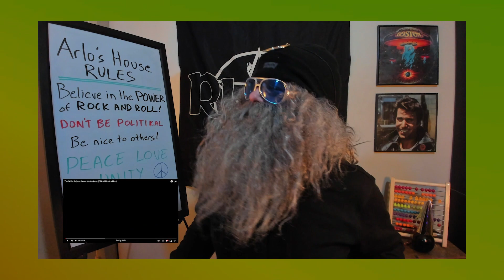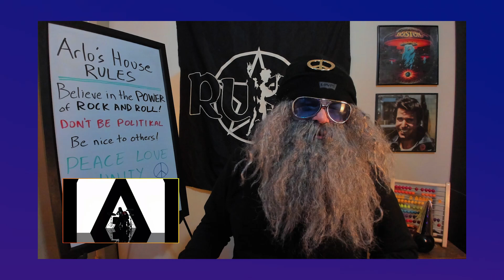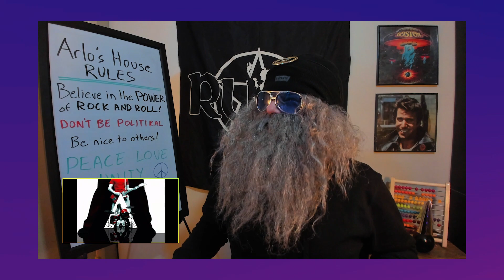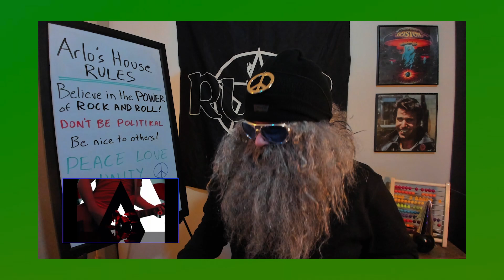Will Arlo March to the Beat of a "Seven Nation Army"? WHITE STRIPES Reaction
If you want a real force to be reckoned with catch Arlo on a vodka binge with no sleep at a trailer park.